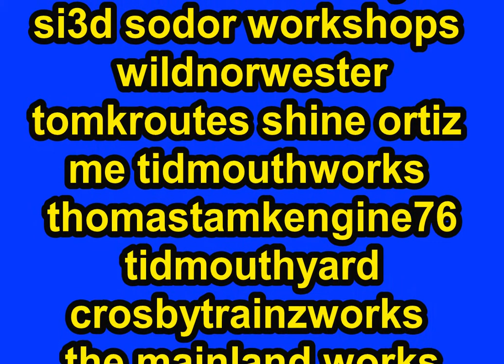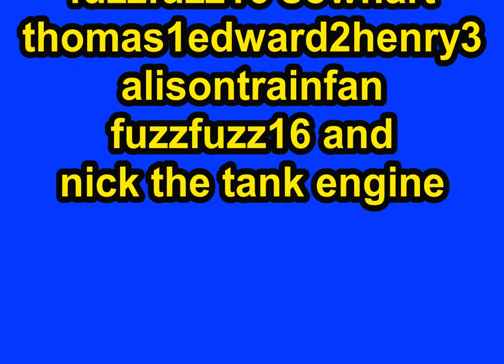winston and the trucks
yeah i did a video about winston came to the railway and james notice him and winston take the trucks but  crash while he came to the YARD were 17 was shunting trucks

TRAINZ CONTENT BY SI3D SODOR WORKSHOPS THE RAILWAY WORKS
WILDNORWESTER TOMKROUTES SHINE ORTIZ ME TIDMOUTHWORKS THOMASTANKENGINE76 CROSBYTRAINZWORKS FUZZFUZZ16 NICK THE TANK ENGINE AND DOWNLOAD STATION